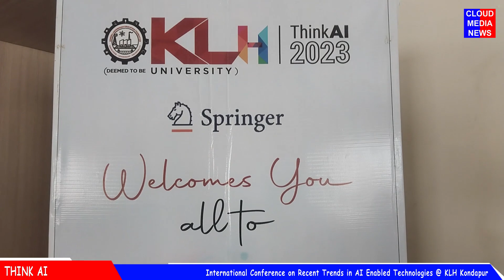Think AI International Conference On Recent Trends In AI Enabled Technologies @ KLH, Kondapur, Hyd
Watch Think AI International Conference On Recent Trends In AI Enabled Technologies @ KLH, Kondapur, Hyd